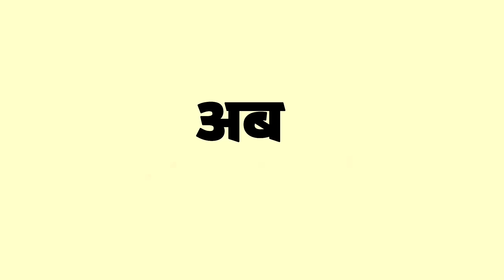भज्जी बना क्लास मॉनिटर क्लास मे हुआ हंगामा Part-2|Justsmile01| 08 October 2023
भज्जी बना Class Monitor Class में हुआ हंगामा Part-2